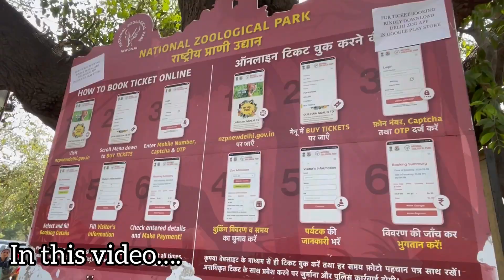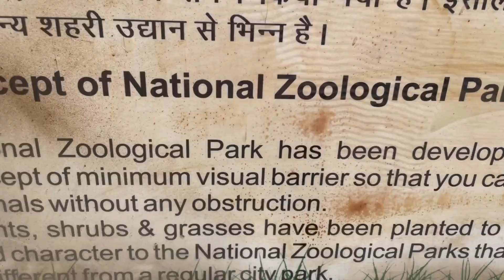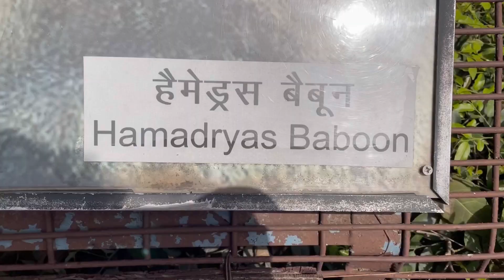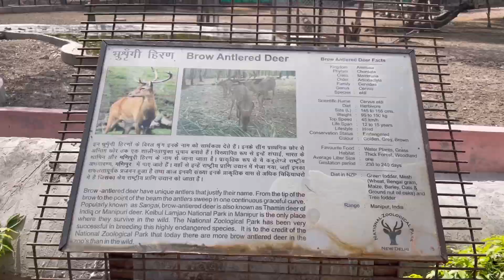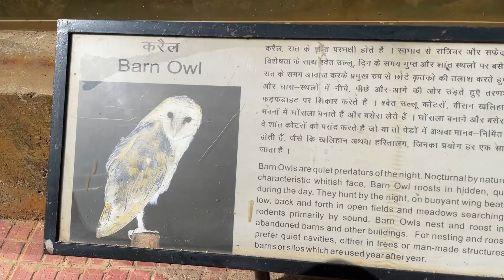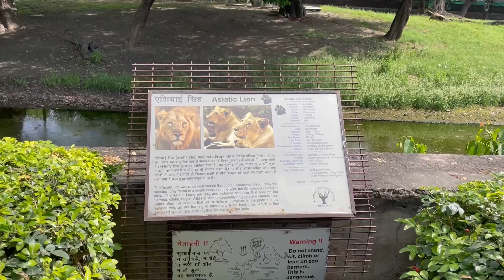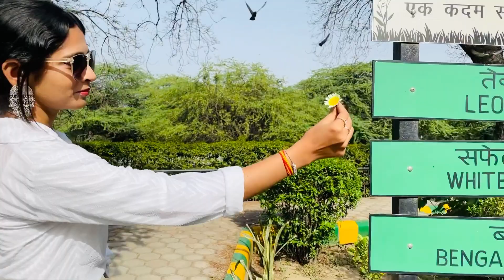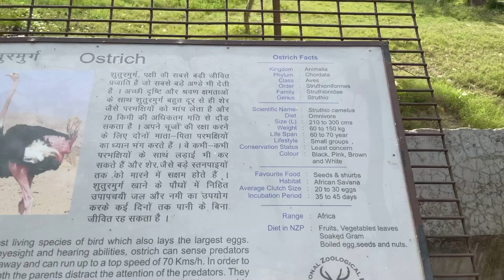Delhi Zoo Full Tour | Ticket | Food | दिल्ली का चिड़ियाघर | National Zoological Park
Hey fame💕

Delhi Zoo Full Tour |I delhi zoo video
some important information about delhi zoo
Time- 8.30 AM TO 4.30 PM WEAKLY OFF FRIDAY. ALL
DAYS OPEN ENTRY Rs 80 FOR ADULT Rs 40 FOR
CHILDREN (5-12 AGE) SEINEOR CITIZEN Rs 40
NEAREST METRO STATON SUPREM COURT METRO
SATTION WALKING DISTANCE
Rs 20 PER HEAD FROM METRO STATION TO ZOO
BATTERY OPERATED VEHICLES:
Adults: Rs. 70/- per head
Child (Between 5-12 years): Rs. 30/- per head
Child (Below 5 Years): Free
Small 8 to 10 Seater (Per Trip): Rs. 400/- (No School
Concession)
14Seater (Per Trip): Rs. 800/- (For School Rs.100/- per
Trolley discount)
20 Seater (Per Trip): Rs.1100/- (For School Rs.100/- per
Trolley discount)